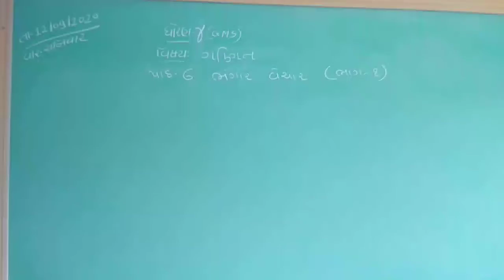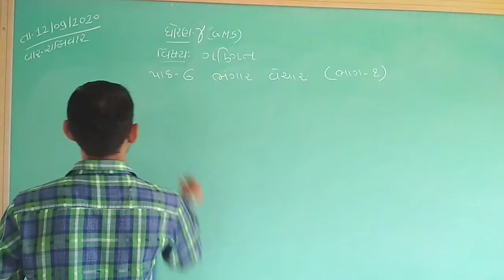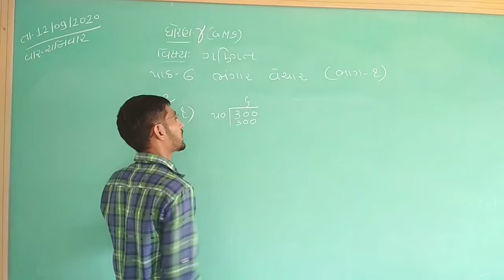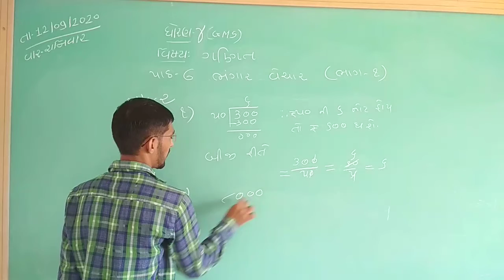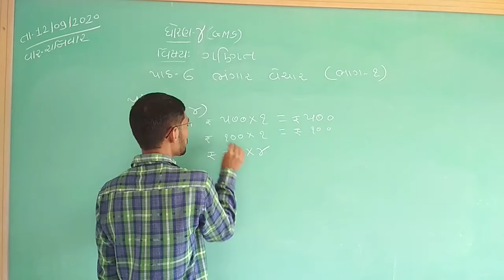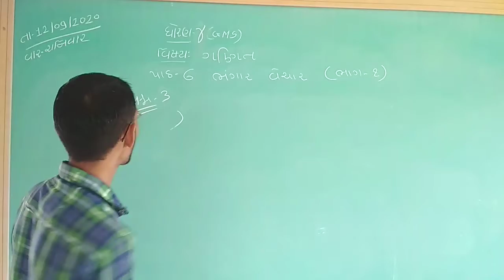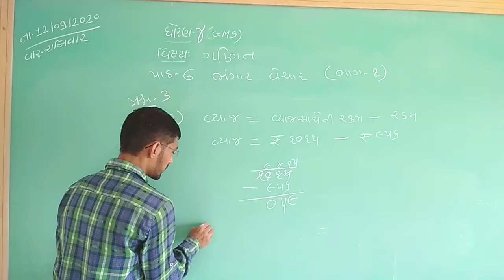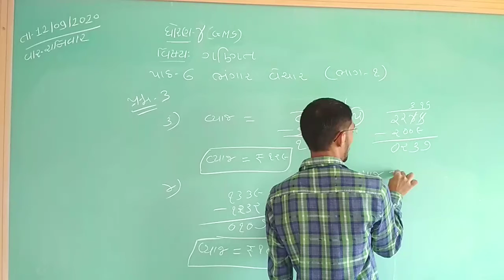Class 4 GMS Maths Chapter 6 Part 1